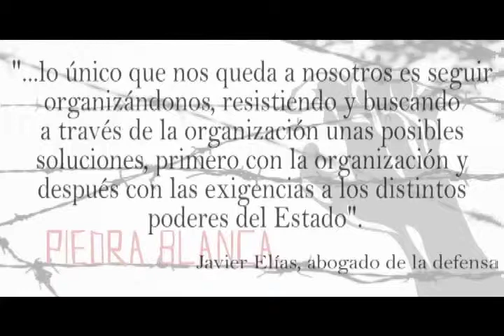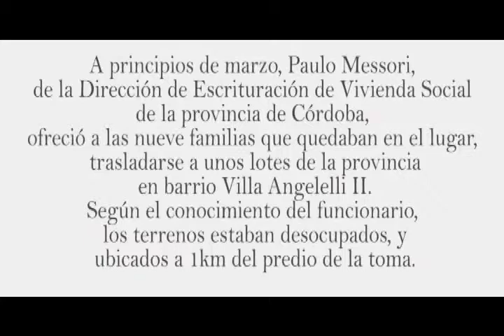EstadoenPiedraBlanca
Entrevista a Martín Hissa, Abogado del Encuentro de Organizaciones en la segunda entrega del informe realizado por ECOS Córdoba. Nos brinda testimonio sobre el caso de la Toma en Piedra Blanca, con gran visibilidad en todo el 2013. En ésta tercera parte dialogamos sobre la relación con el Estado.

Video: Paulina Gómez Pascale
DG: Melina Dassano

Entrevista: @Melidassano @PaulinaGPascale